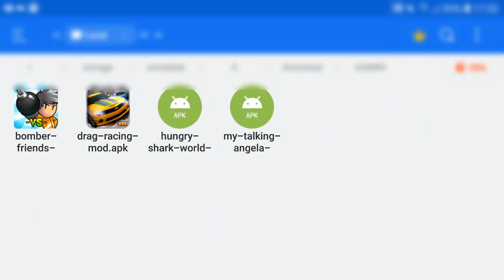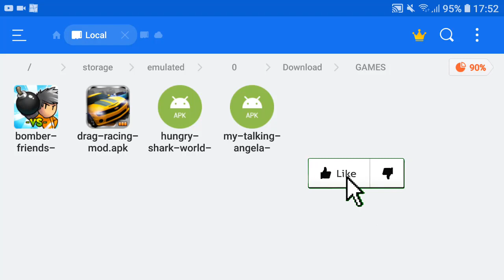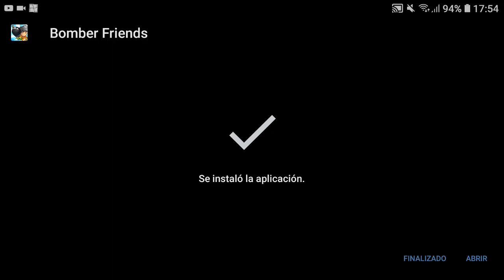BOMBER FRIENDS HACK/MOD APK 3.44 | HACK TODO DESBLOQUEADO/ ILIMITADO PARA ANDROID 2019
EY QUE TAL AMIGOS EN ESTE CASO LES TRAEMOS  BOMBER FRIENDS HACK MOD APK EN SU ULTIMA VERSION, USTEDES PUEDEN DESCARGAR BOMBER FRIENDS HACKEADO , APK DOWNLOAD PARA ANDROID.

Bomber Friends es una revisión del clásico 'Bomberman' orientada exclusivamente al multijugador, que nos permitirá jugar tanto contra desconocidos de forma aleatoria por Internet,